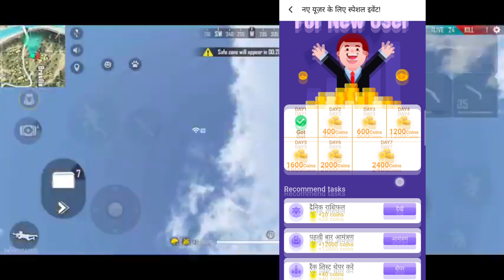How To Get Free Diamond Daily In Free Fire ! Free Fire Ma Free Diamond Add New Offer !Get Diamond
KEEP SUPPORTING 🙏
KEEP LOVING 😍

UNLIMITED​ DIAMOND
Free Elite Pass, New eliite pass free trick , How to get Free Elite Pass In Free Fire, Free ma elite pass kaisa la,

TOPIC COVER:-
Get  फ्री Diamond, How To Get फ्री Diamond in Free Fire , Free Fire Ma Dj Alok Alok Kaisa La in 1 Diamond, फ्री Diamond, Get Diamond, Dj Alok , Free Fire New Event , Diamond
Topic Covers-
1 :- Get DIAMONDS In Free
2 :- How To Get DIAMONDS In Gold
3 :- How To Get Alok Character In Free
4 :- How To Get Free Dj Alok Character
5 :- Get Free Dj Alok Character In Free Fire